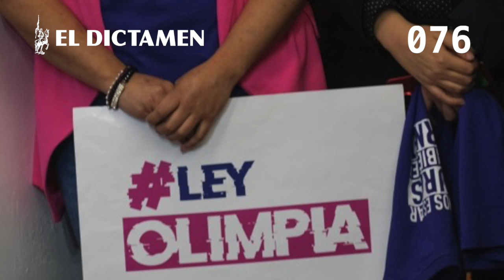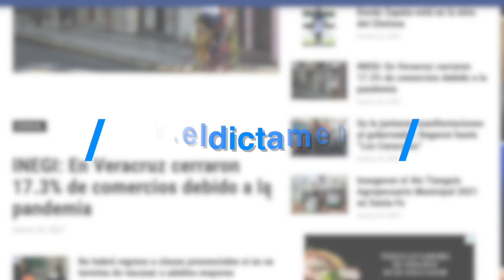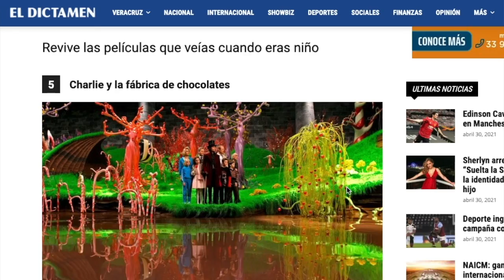Congreso aprueba aborto hasta las 20 semanas en caso de violación - 122 Segundos de Noticias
¡Es oficial! Aprueban la Ley Olimpia a nivel nacional y aborto en caso de violación hasta las 20 semanas de embarazo.🙋🏽🟢 Google busca trabajadores mexicanos, averigua cómo puedes formar parte.🖱️🖥️ Veracruz es considerado como uno de los estados en los que más se agrede a candidatos.🗳️

Entérate de esto y más en nuestra emisión de hoy de los 122 𝗦𝗘𝗚𝗨𝗡𝗗𝗢𝗦 𝗗𝗘 𝗡𝗢𝗧𝗜𝗖𝗜𝗔𝗦 con 𝗟𝗔𝗦 𝗩𝗢𝗖𝗘𝗦 𝗗𝗘 𝗘𝗟 𝗗𝗜𝗖𝗧𝗔𝗠𝗘𝗡. 📻 💙